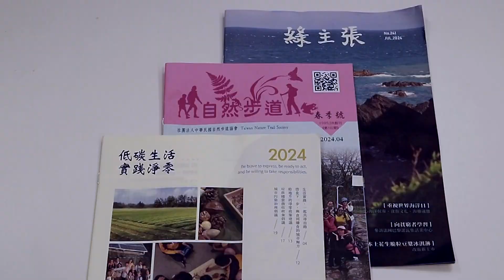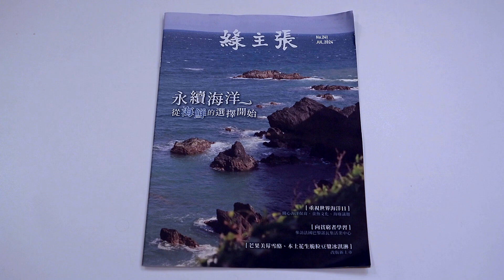EP.89謝璧如/主婦聯盟環境保護基金會環教志工講師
謝璧如因照顧家人以及自身是糖尿病患者的經驗，發現飲食與疾病有著極大的關係，與主婦聯盟結下善緣，開始認識「真食物」，開始實踐綠生活，成為環保尖兵，從家庭主婦到步道志工到主婦聯盟長照宣講員，她如何展開這一串的壯旅，來聽她貪生怕死的故事。